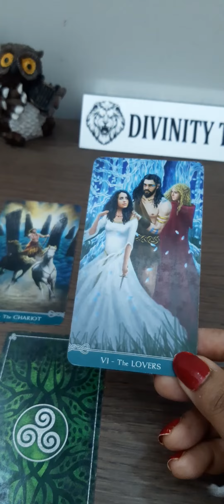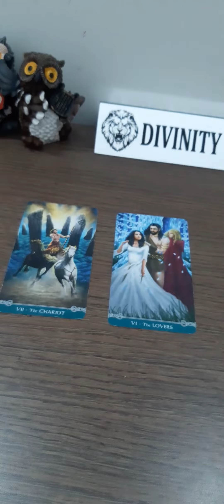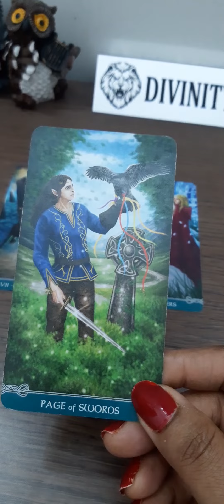pickacard♾IMMEDIATE CURRENT FEELINGS OF YOUR PARTNER TOWARDS YOU